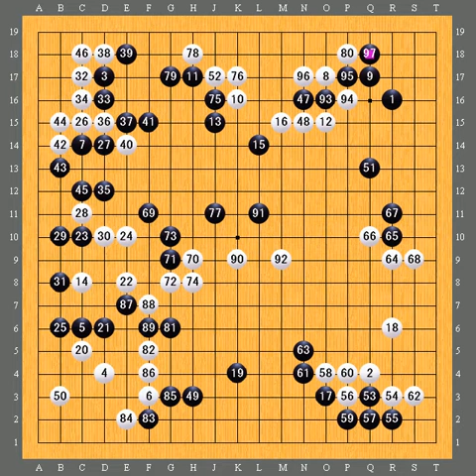第38局 棋譜｜●Master vs ○天选（柁嘉熹）｜●Master vs ○Tuo Jiaxi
対戦日：2017/1/2
コミ：6目半
結果：黒中押し勝ち

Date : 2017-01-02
Komi : 6 1/2 points
Result : B+R

第38局：Master执黑 v. 天选（柁嘉熹），黑中盘胜（黑贴6目半）
时间：2017年1月2日16点51
用时：3次30秒读秒
平台：腾讯野狐围棋

SGF棋譜：
(;GM[1]FF[4]
SZ[19]
GN[]
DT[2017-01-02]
PB[Master]
PW[天选]
BR[9段]
WR[9段]
KM[0]HA[0]RU[Japanese]AP[GNU Go:3.8]RE[B+R]TM[60]TC[3]TT[30]AP[foxwq]

바둑/圍棋/the game of go